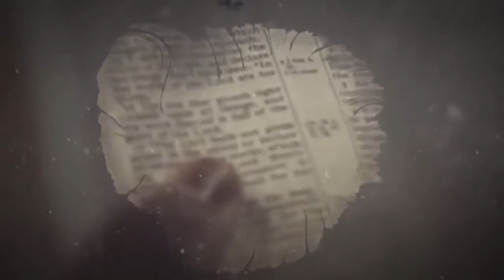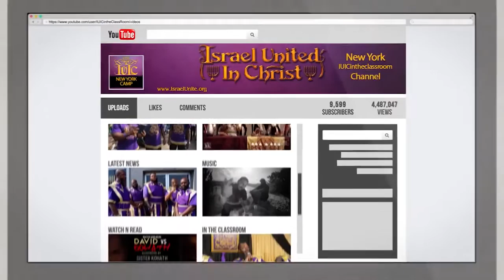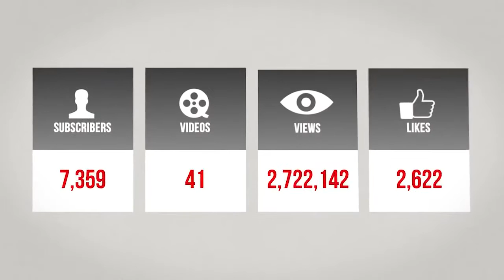The Israelites: 50 Shades Of Repentance..IUIC